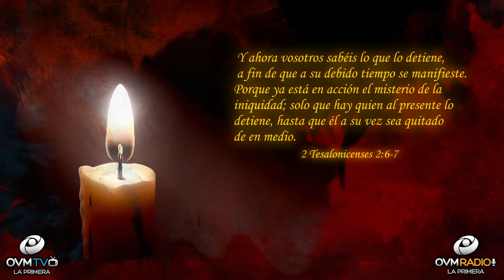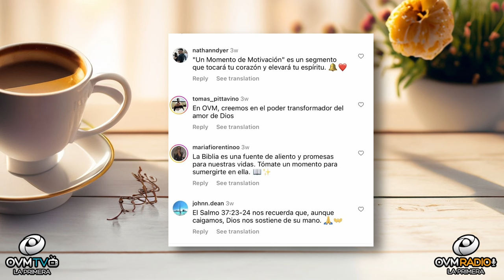¿Qué detiene experimentar a Dios?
Bienvenidos a

Experimentar a Dios es un estilo de vida continúo permaneciendo, perteneciendo y dependiendo de Cristo Jesús, nuestro salvador y redentor. Guiados por el Espíritu Santo que nos santifica. Creciendo en el conocimiento en El. ¿Qué detiene experimentar a Dios?

La palabra nos explica en 2 Tesalonicenses 2:3 dice, "Nadie os engañe en ninguna manera; porque no vendrá sin que antes venga la apostasía, y se manifieste el hombre de pecado, el hijo de perdición".

El pecado, la apostasía nos aleja y nos distancia de Dios y la verdad que nos hace libre de ataduras, tormentos, depresión, entre otras manifestaciones del mal que no, nos permite la claridad para ver y entender que existe un modo de vida mucho mejor que al modo en el que vives actualmente.

Una parte primordial ha sido lo que frena a la sociedad de la creciente oleada de vida desordenada. Este segmento es para traerte conciencia de que tomes la mejor decisión para vivir en bendición, en medio de tu entorno total. Gracias por escuchar el llamado que hoy te presento de parte de Dios, Jesús y el Espíritu Santo.

Dios te ama y acá en OVM compartimos el Amor de Dios contigo.

Hazle “Click” a la campanita para más notificaciones del segmento “Un Momento de Motivación,” disponible para ti.

Déjanos un mensaje para saber de donde nos ves y escuchas. Me encantaría saludarte en el próximo segmento de “Un Momento de Motivación.”